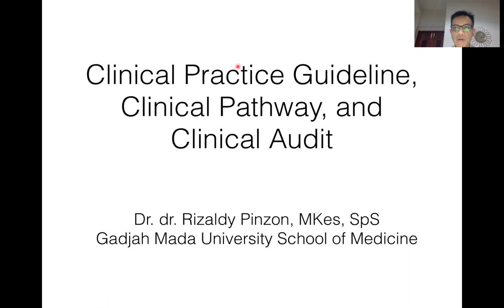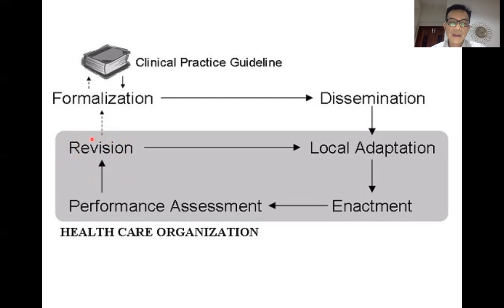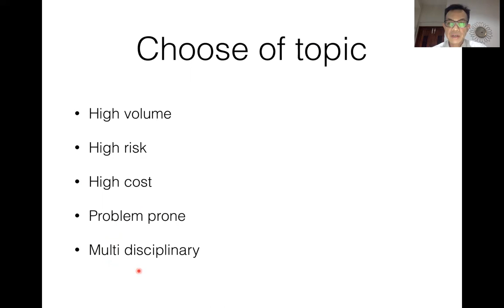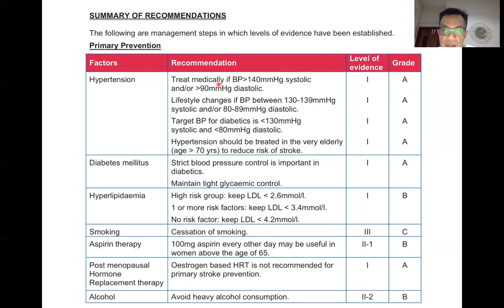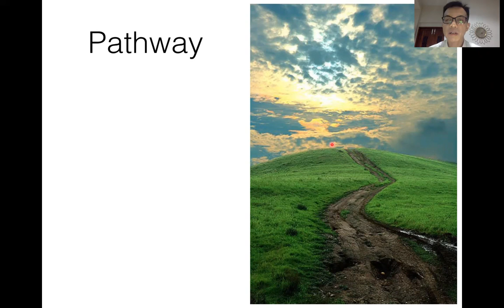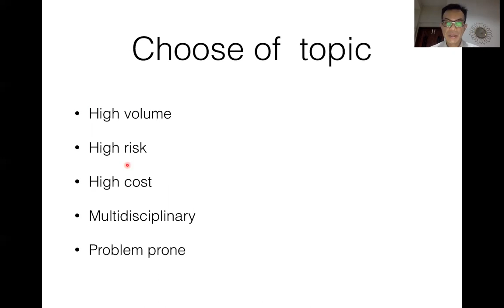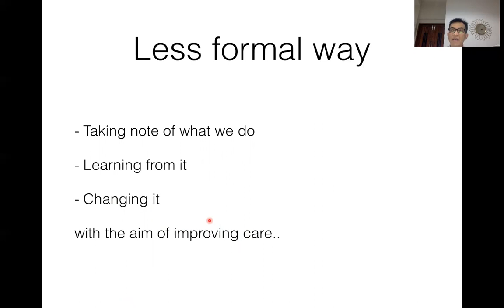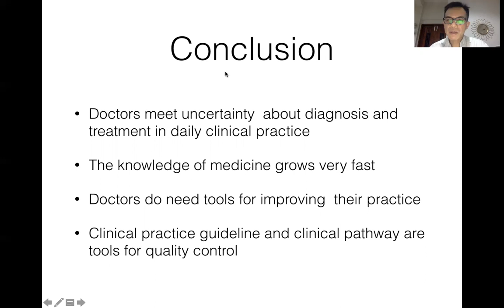Clinical Practice Guideline Clinical Pathway and Clinical Audit